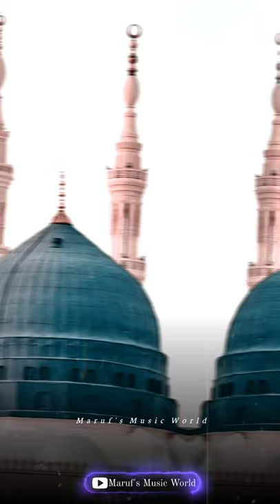🥀 || Marhaba Ya Mustafa || Miald Raza Qadri || Eid-E-Milad Un-Nabu Status || Aesthetic || Maruf || ❤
Maruf's Music World Presents

🥀 Eid-E-Milad Un-Nabi ✨ Special Whatsapp Status Video 😍 ❤
By Milad Raza Qadri ✨

Trending Aesthetic 🔥 Style Whatsapp Status Video
Quick Photo Shift Style Whatsapp Status 🔥

Video Creater Maruf Sayyed 😊

Keep Supporting 🙏🏻